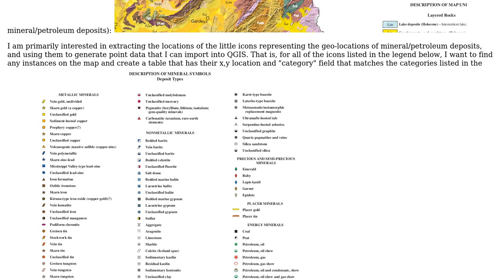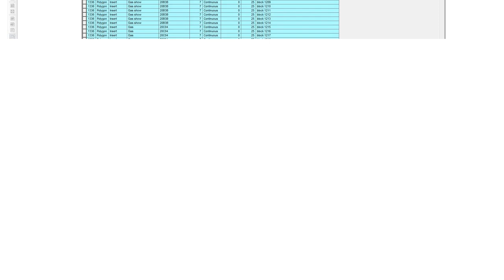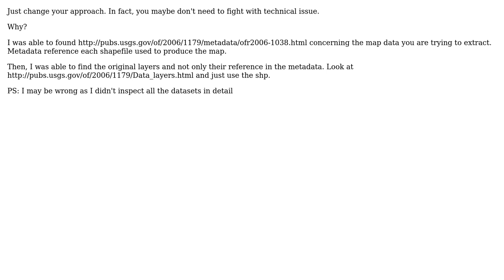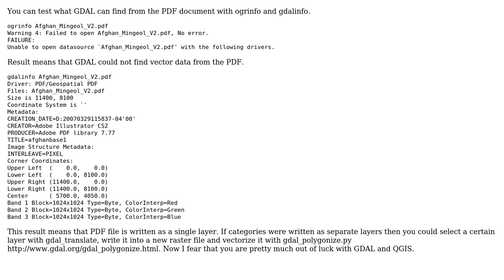GIS: Extracting vector/point data from single-layer, non-georeferenced vector PDF file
With thanks & praise to God, and with thanks to the many people who have made this project possible! | Content (except music & images) licensed under CC BY-SA | Music | Images & others | With thanks to user user30184 user ThomasG77 user J. Taylor user Jakub Sisak GeoGraphics and the Stack Exchange Network Trademarks are property of their respective owners. You are responsible for your own actions.